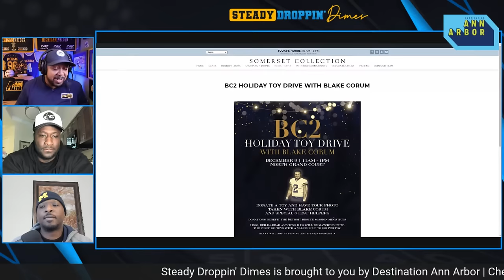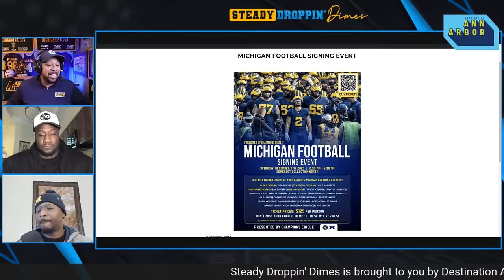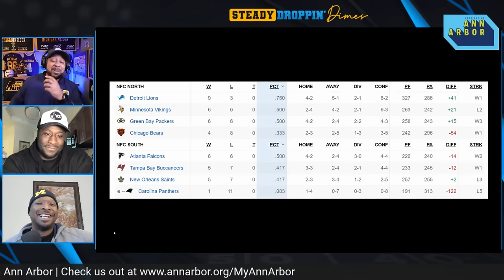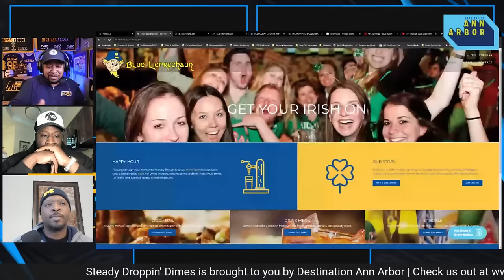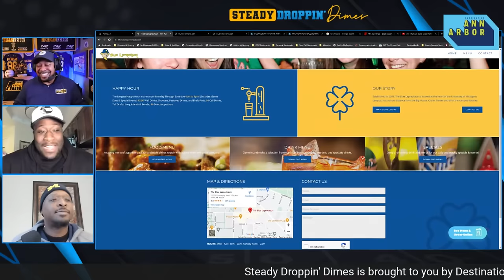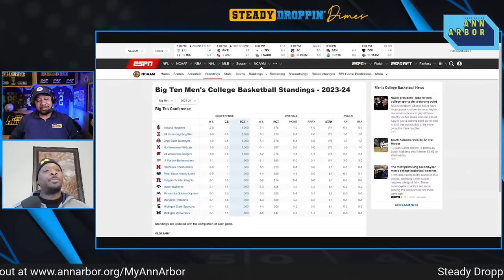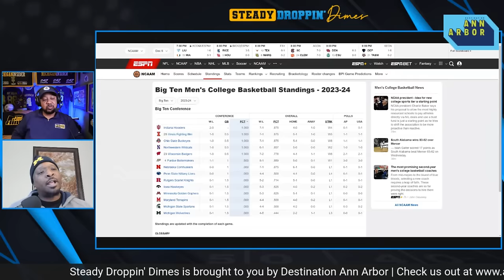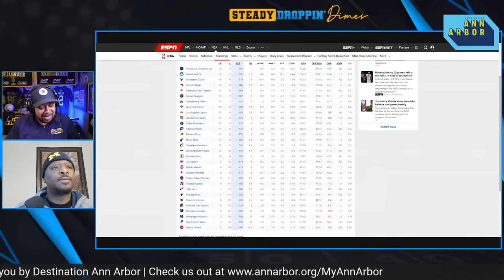Steady Droppin' Dimes with Sam Webb, Devin Gardner, & Daniel Horton - Could JJ really stay?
Steady Droppin' Dimes with Sam Webb, Devin Gardner, and Daniel Horton is a sports show featuring real talk, and real views, from three real dudes. College football, college basketball, NFL, and NBA topics drive much of the debate, but discussion of other sports will enter the fray some days as well. Non sports topics aren't off limits, and neither are celebrity guests.

On the latest episode the crew discusses Florida State being left out of the College Football Playoff, Semaj Morgan's fiery presence and national television